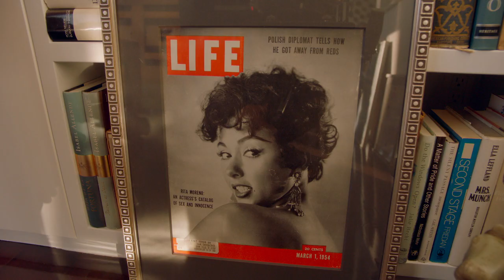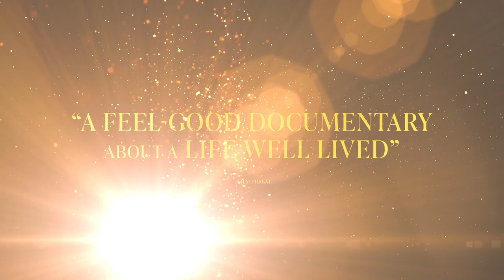Rita Moreno: Just a Girl Who Decided to Go For It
Over a 70+ year career, Rita Moreno defied both her humble upbringing and relentless racism to become a celebrated and beloved actor, one of the rare EGOT (Emmy, Grammy, Oscar, Tony) Award Winners of our time. Born into poverty on a Puerto Rican farm, Moreno and her seamstress mother immigrated to New York City when Moreno was five years old. After studying dance and performing on Broadway, Moreno was cast as any ethnic minority the Hollywood studios needed filled, be it Polynesian, Native American or Egyptian. Despite becoming the first Latina actress to win an Academy Award for her role as Anita in “West Side Story” (1961), the studios continued to offer Moreno lesser roles as stereotypical ethnic minorities, ignoring her proven talent.

RITA MORENO: JUST A GIRL WHO DECIDED TO GO FOR IT illuminates the humor and the grace of Moreno, as well as lesser-known struggles faced on her path to stardom, including pernicious Hollywood sexism and abuse, a toxic relationship with Marlon Brando, and serious depression a year before she emerged an Oscar winner. Moreno’s talent and resilience triumphed over adversity, as she broke barriers, fought for representation, and forged the path for new generations of artists.

Starring

George Chakiris, Héctor Elizondo, Gloria Estefan, Tom Fontana, Morgan Freeman, Mitzi Gaynor, Whoopi Goldberg, Norman Lear, Eva Longoria, Justina Machado, Terrence McNally, Lin-Manuel Miranda, Rita Moreno,  Karen Olivo

Directed By

Mariem Pérez Riera

Produced By

Mariem Pérez Riera & Brent Miller, p.g.a.

Michael Kantor, Lyn Davis Lear, Norman Lear, Lin-Manuel Miranda, Regina K. Scully